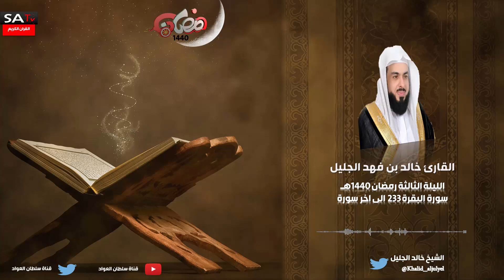ليلة الثالثة رمضان 1440 ما تيسر سورة البقرة القارئ خالد الجليل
ليلة الثالثة رمضان 1440 ما تيسر سورة البقرة من 233 الى أخر سورة
 القارئ خالد الجليل